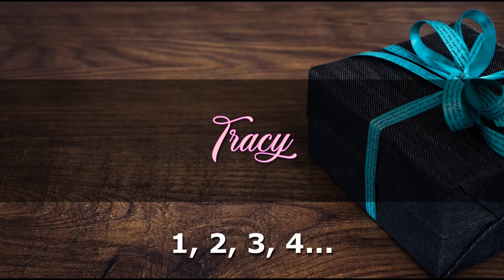TRACY Angelclasico HAPPY BIRTHDAY